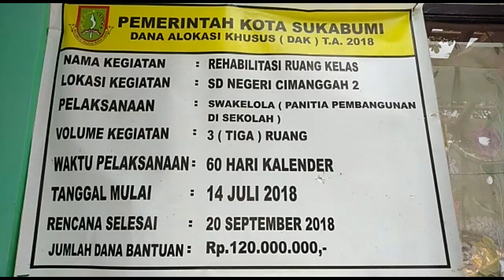Ruang Kelas SDN Cimanggah 2 Kota Sukabumi Ambruk Tiba-tiba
SUKABUMIUPDATE.com - Ruang kelas 1 SDN Cimanggah 2 Kota Sukabumi tiba-tiba ambruk, Rabu (5/12/2018). Peristiwa itu pertamakali diketahui penjaga sekolah sekitar pukul 01.00 WIB.